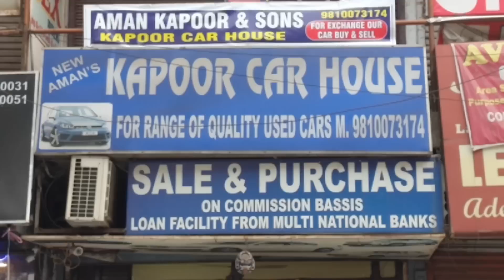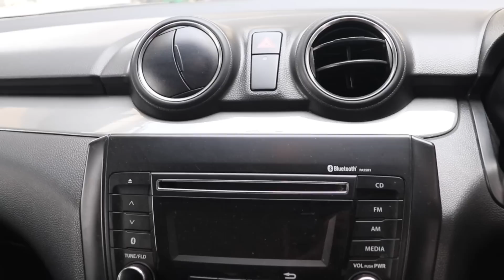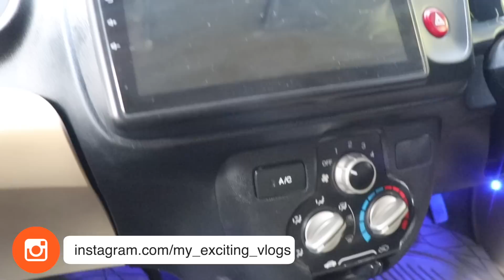MOST DEMANDING MID SEGMENT ( NEW SHAPE SWIFT, FABIA, EECO, RITZ, WAGONR, AMAZE, CITY, I20 & MORE )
Hello Guyyys
            So wats up my youtube family, this is your friend Mohit back with another Vlog, in this Vlog I am gonna show you mix cars collection from low to high range , all the details about the cars is provided in the Vlog, so I recommend you to watch the Vlog from starting to end, if you like the video don’t forget to subscribe the channel and give a thumbs up to the video, it really motivates me a lot to bring more interesting vlogs for you guys
                         THANKS

WATSAPP.NO

SHOWROOM ADDRESS
KAPOOR CAR HOUSE
SHOP NO. 5 A-1, INDUSTRIAL AREA NEAR
MOTi NAGAR, NEAR MOTI NAGAR METRO STATION, NEW DELHI, DELHI- 110015